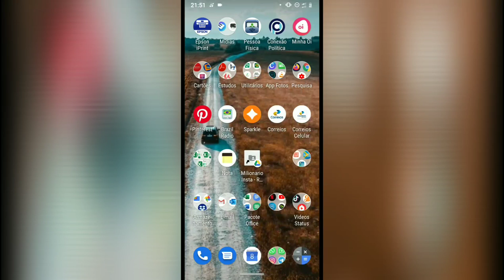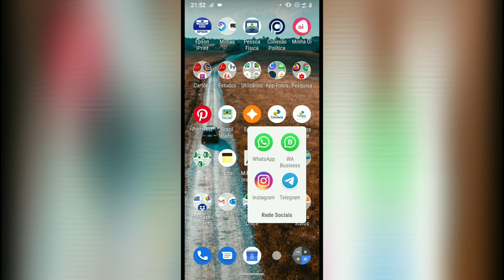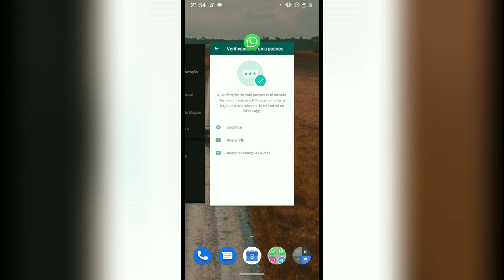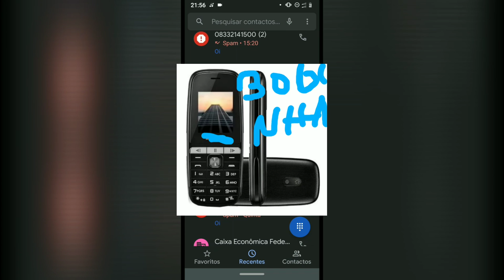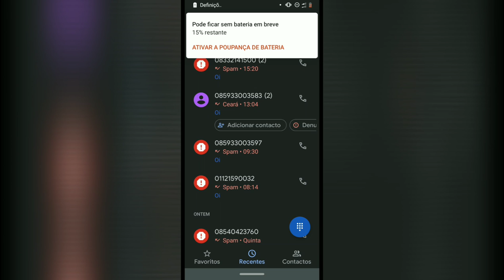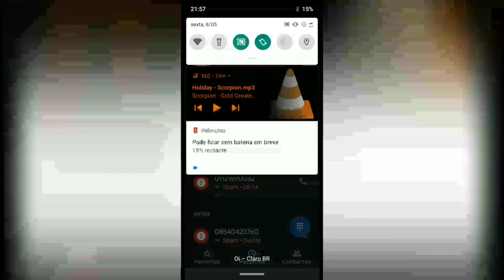não caia no golpe no whatsapp tres dica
3 dicas Como não deixa sequestrar seu WhatsApp